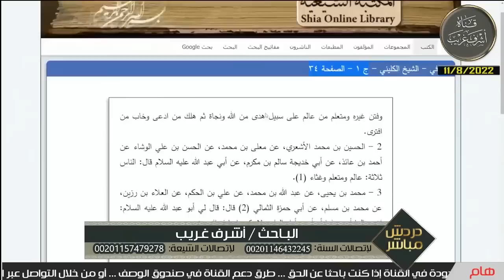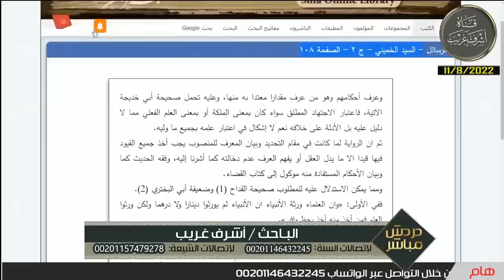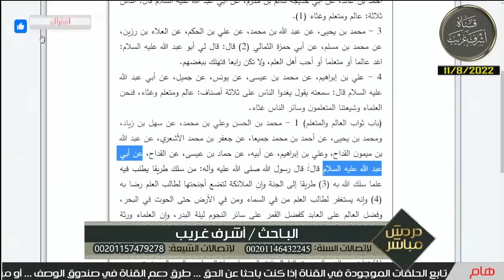اذا حدثت الشيعي بالدليل تكون هذه النتيجة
تويتير ashrafgharib11
 قناة التغلرام